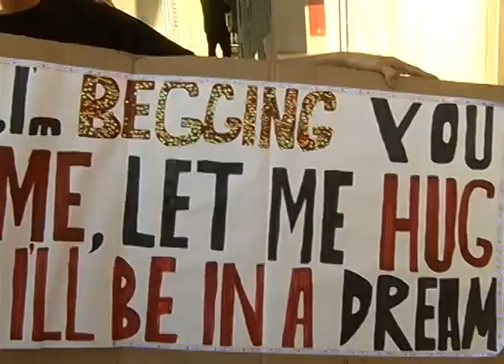Geração Beatlemania com Sgt. Pepper's Band - Quadro Login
O Quadro Login mostra como foi o show de Paul McCartney em Belo Horizonte. A apresentação foi em 4/5/2013 e lotou o Estádio Mineirão.